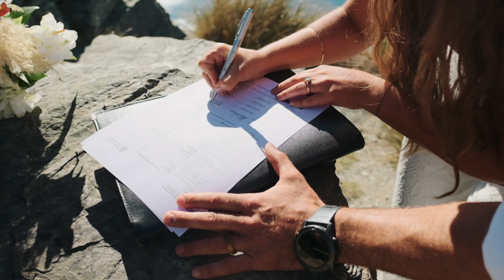R+B Wedding Highlight Reel